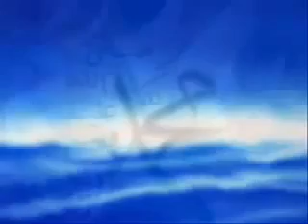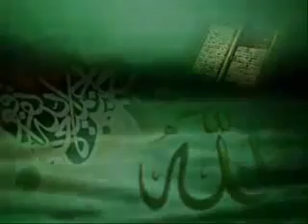sehrvi ;Mawlaya Salli Wa Sallim - مولاي صل وسلم by faiz sehrvi channel pk